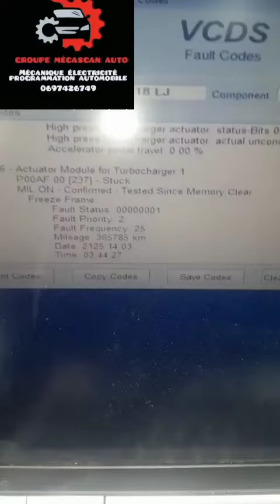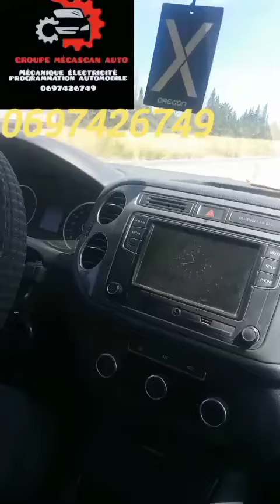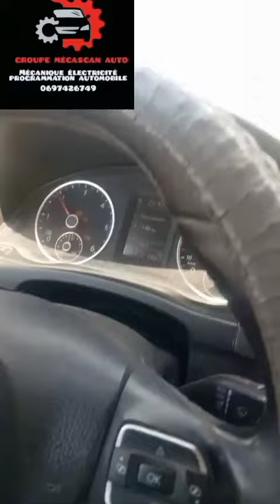المشكل ما جيش في بالك Tiguan VWمشكل تراج Code défaut P00AF0